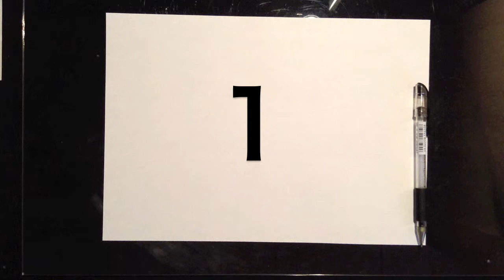Kashiyuka / かしゆか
I draw a picture in 1 minute. Today's theme is "Kashiyuka (perfume)".

1分で絵を描きます。今日のテーマは「かしゆか（パフューム）」です。